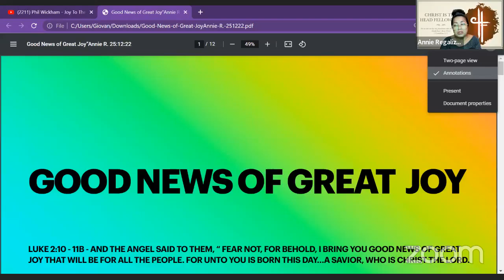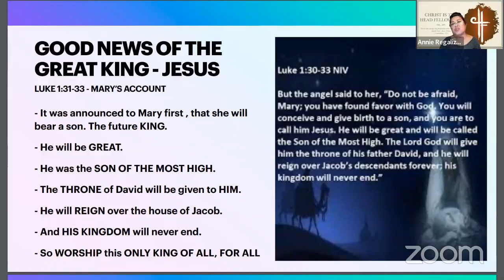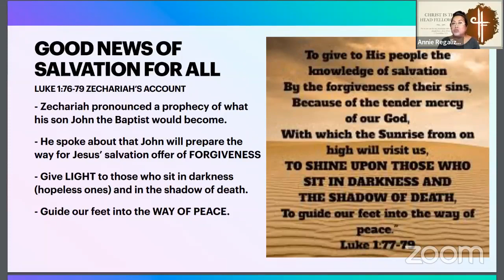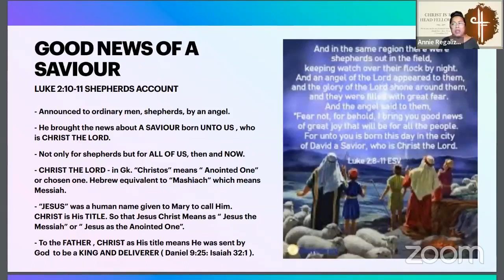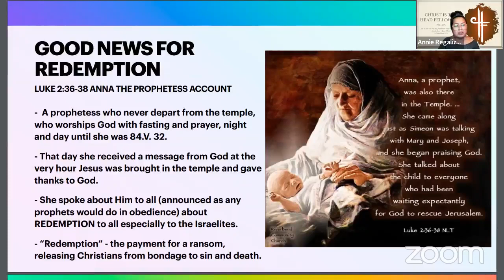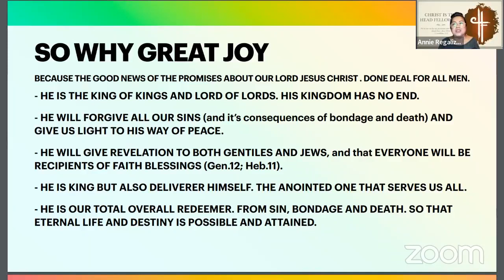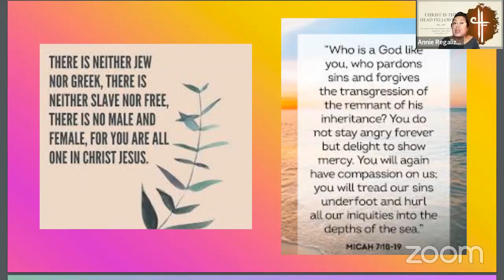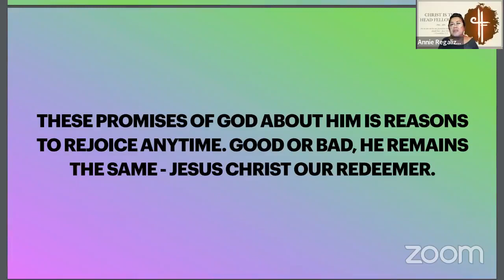Good News of Great Joy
Father's Gift of Joy to Us, is Unspeakable!